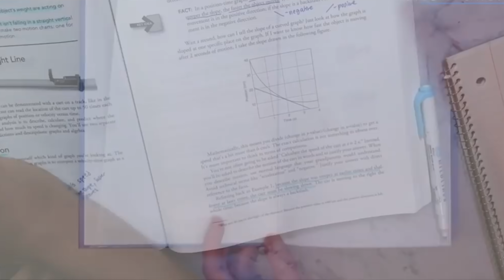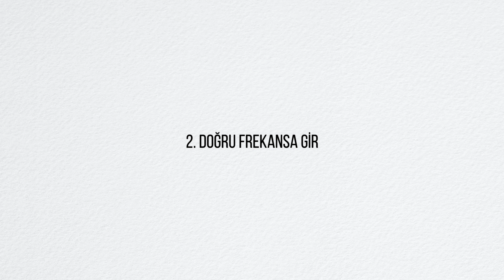En iyi Sınav Motivasyon Videosu - 10 Yöntem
Kısa süre sonra milyonlarca öğrencinin gireceği sınavlar var. Bu videoyu özellikle o sınava yani lgs, yks, tyt, ayt, ydt, ales, dgs, kpss, yds, e-yds sınavlarına hazırlanan dostlarıma hem motivasyon olması hem de bir kaç taktik vermek için çekiyorum. Sanıyorum ki kalan sürede adımlarınızı istekli ve doğru atmanız açısından faydalı olacaktır. Ayrıca bu sınavdan sonra yılın herhangi bir zamanında sınav maratonundaki herkes bu anlatacaklarımdan faydalanabilir. İçecek bir şey alın rahat bir yere geçin başlayalım.

Videoda size iyi gelecek bir çok konudan bahsettim ve 10 maddede sınav motivasyonu konusunu özetlemiş olduk. yks Garip bi şekilde motivasyon eksikliğiyle başa çıkmanın en iyi yollarından biri, her zaman motive olmayı beklemeyi bırakmaktır. Sen kendini berbat da hissetsen, müthiş de hissetsen sınav tarihi gelecek ve o sınava gireceksin. Sınavdan sonra neler yapacaksın? Bu senin enerjini hızlıca yukarı çıkaracaktır. Tatil planı yapabilirsin tabi tatile gidemiyorsan tatil gibi birkaç aylık plan yapabilirsin. Sınava çalışırken stresi yenmenin yolları, stres yönetimi, sınav öncesi stres yönetimi, sınav öncesi motivasyon, sınav motivasyonu, lgs motivasyonu, yks motivasyonu, kpss motivasyonu, kpss stresi, yks tayfa, tyt tayfa, ayt tayfa, ydt tayfa aramalarıyla videomuzu olur da kaybederseniz bulabilirsiniz. En iyi motivasyon videosu, motivasyon videosu, sınav için motivasyon, sınava hazırlanırken stres yaşamak, sınavda strese girmek, sınavda stres yaşamak gibi konularda açıklamalar mevcuttur.

yks 27 ve 28 haziranda gerçekleştirilecek. Yks ve Lgs sınavına az bir süre kala motivasyon konusunda dostlarıma yardımcı olabileceğimi düşündüm. Ayrıca bu yaz farklı sınavlar da var yine milyonlarca gencin gireceği kpss için de motivasyon, stres yönetimi, verimli çalışma konularında faydalı olacaktır. Yılın herhangibir zamanında sınav maratonunda videomarı kullanabilirsiniz. yks, tyt, ayt, ydt, ales, dgs, kpss, yds, e-yds gibi sınavların hepsinde size yardımcı olabileceğini düşünüyorum.

D e s t e k V e r

B ü l t e n
🗞 Her pazar harika bir mail almak ister misin? 100.000 kişinin arasına katıl (en altta mailini eklemen yeterli)

B i r k a ç Ö n e r i
💶 Avrupada para transferi için kullandığım uygulama (4.250TL ücretsiz transfer linki)

D i ğ e r K a n a l